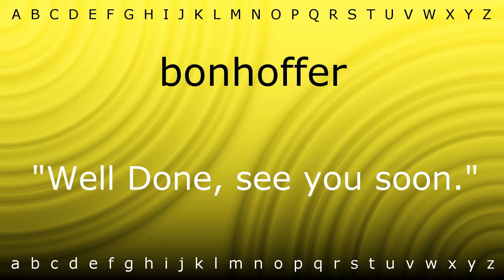Here I will teach you how to pronounce 'bonhoffer' with Zira.mp4